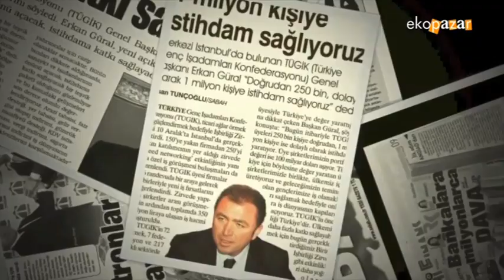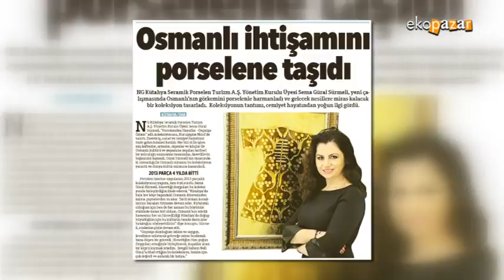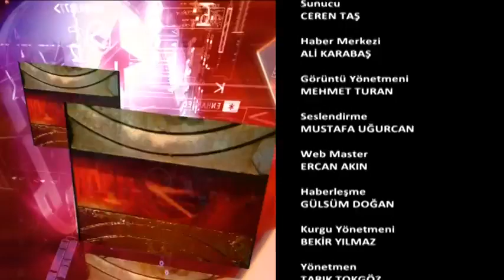Sn. Erkan Güral & Sn. Sema Güral Sürmeli Ekopazar'ın Konuğu Oldu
Kütahya Porselen Yönetim Kurulu Başkanı Sn. Sema Güral Sürmeli ve NG Kütahya Seramik Yönetim Kurulu Başkanı Sn. Erkan Güral, Atv Avrupa ekranlarında yayınlanan Ekopazar Programı'nın Konuğu Oldu.